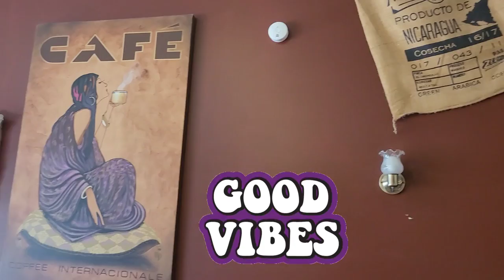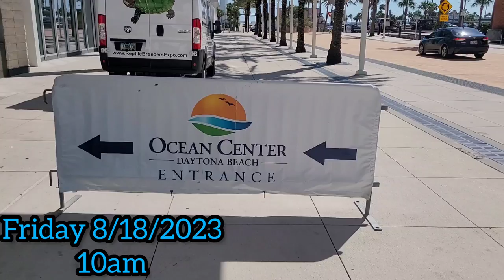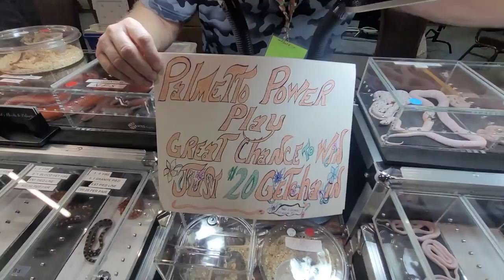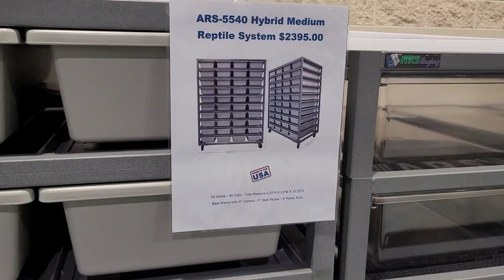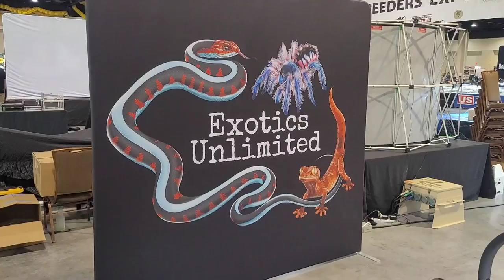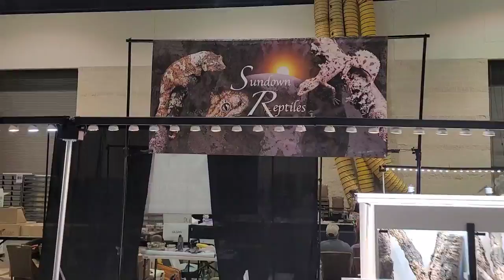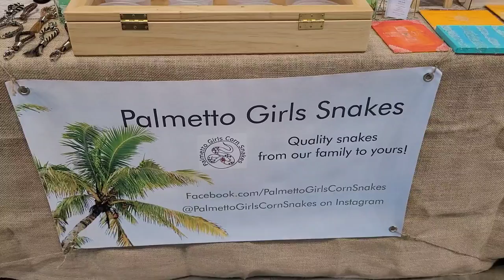Daytona National Reptile Breeders Expo 2023. VIP Day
It's that time of year again. Cloud Colubrids brings you a walkthrough of the Daytona National Reptile Breeders Expo 2023, VIP Day.

This is one of the largest reptile shows in the world. The show starts tomorrow, and today was entry for VIPs only.

Sit back, relax, and enjoy the amazing reptiles as I give you a sneek peak at this amazing event.

I hope you enjoy the video and thank you for your support 🙏